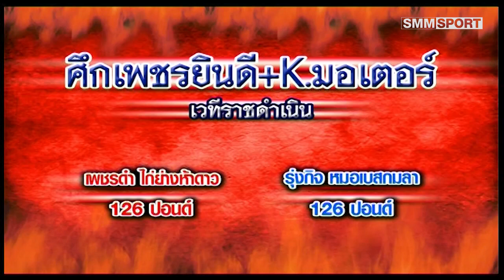คู่เอก เพชรดำ ไก่ย่างห้าดาว - รุ่งกิจ หมอเบสกมลา (Phet Dam - Rung Kit)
มวยไทย ศึกเพชรยินดี+K.มอเตอร์ ที่ เวทีมวย ราชดำเนิน
(BATTLE OF PHETYINDI+K.Mortor at RAJADAMNERN STADIUM)

วันพุธที่ 9 พฤษภาคม 2561

ผู้จัด : ณัฐเดช วชิรรัตนวงศ์
(Promoter : Natthadet Wachirattanawong)

คู่ 1 ชนะเลิศ มีนะโยธิน - ทัพหน้า ส.วริษฐา (Chanaloet Mi Na Yothin - Thap Na So. WaritTha)

คู่ 2 เก้ามงคล เพชรยินดีอคาเดมี่ - บัวขาวเล็ก ศิษย์อ.บุญชอบ (Kao MongKhon Phet Yindi A Ca De Mi - Bua Khao Lek Sit O. BunChop)

คู่ 3 คิมหล่วย แกวล็อก - ยอดวิทยา ศ.ศิริลักษณ์ (Khim Luai Santi Ubon - Yod Witthaya So. Siri Lak )

คู่ 4 แพรวพราว มวยเด็ด 789 - สั่งฟ้า น.อนุวัฒน์ยิม (Phraeo Phrao Muay Det 789 - Sang Fah No. Anuwat Gym)

คู่ค้ำ หรั่งขาว ว.สังข์ประไพ - เพชรสองภาค ศิษย์เจริญทรัพย์ (Rang Khao Wo. Sang Praphai - Phet Song Phak Sit Jaroen Sap)

คู่รอง เพชรเมืองชล ภ.ณพล - รุ้งนารายณ์ ม.รัตนบัณฑิต (Phet Mueang Chon Pho. Na Phon - Rung Narai Rattana Bandit University)

คู่เอก เพชรดำ ไก่ย่างห้าดาว - รุ่งกิจ หมอเบสกมลา (Phet Dam Kai Yang Ha Dao - Rung Kit Mo Bet Kamala)

SMM TV proudly presents "Muay Thai" The Ultimate Thai Martial Arts.

You can follow the watch through our channel every day.

If you like, Please share and enjoy it.